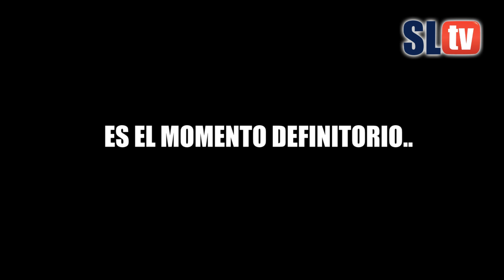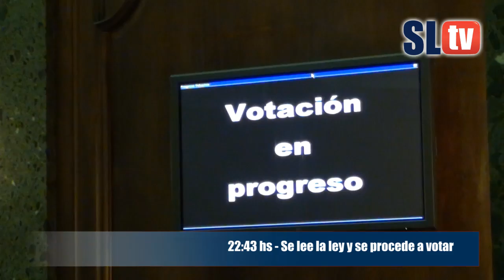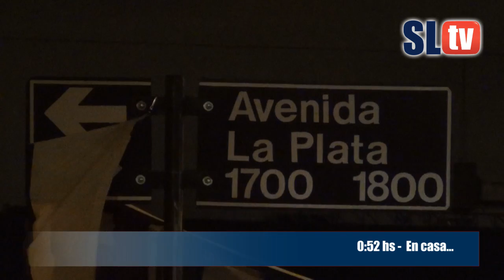15N: Crónica del día que volvimos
Ayer a las 15:30 hs. llegamos a la legislatura. Hoy podía haber una noticia importante. Jamás imaginábamos este desenlace. Ni soñando... Pero se dio. Y se vivieron horas de zozobra dentro de la legislatura. Entraban los sindicalistas, se reunían con los legisladores... Vimos a Marcelo Culotta luchando todo el día intentando que se trate la votación. Que sí, que no... Llamen a la gente... No la llamen... Pero finalmente la fiesta llegó y gracias a la presión del pueblo azulgrana. Mirá la cobertura de las 12 hs que estuvimos dentro de la legislatura y en Boedo, un día histórico para el fútbol mundial.